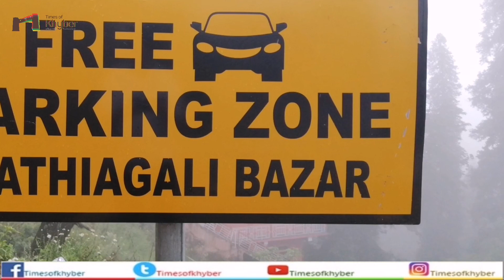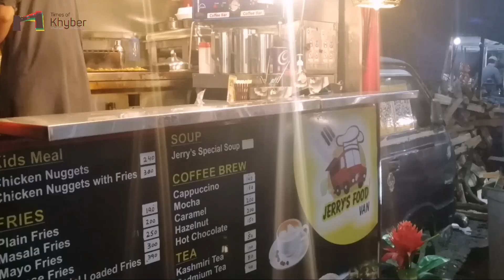Nathia Gali with Aftab Kakakhel